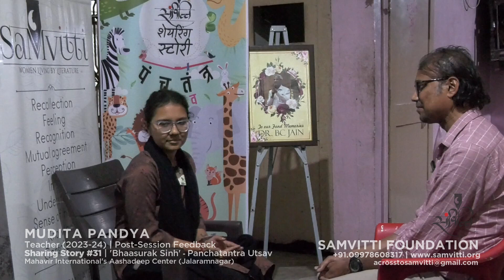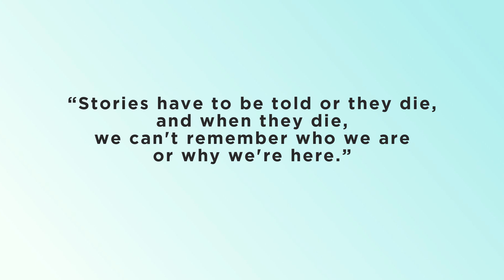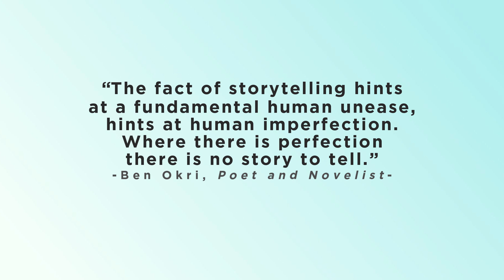'Panchatantra Utsav' | 2023-24 | Session #31 | Jalaramnagar | 'Bhaasurak Sinh' | Feedback